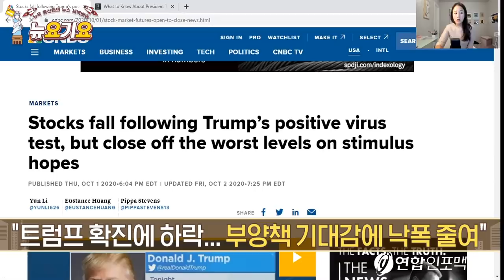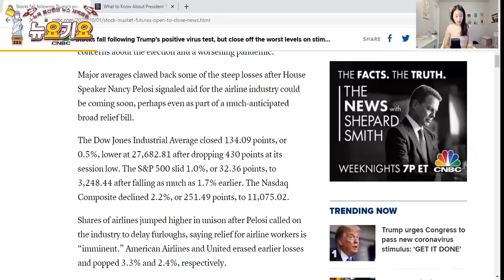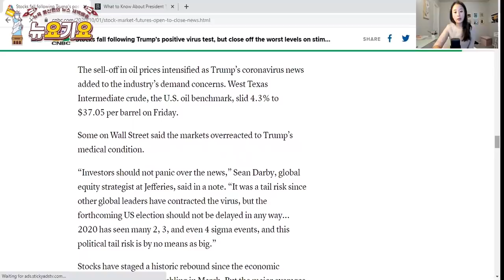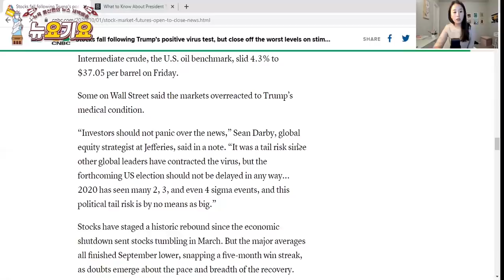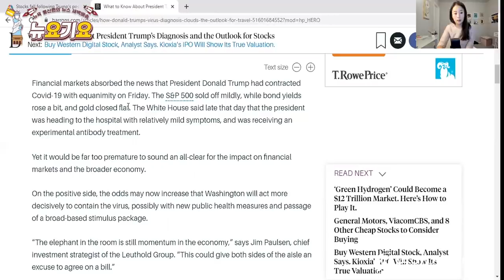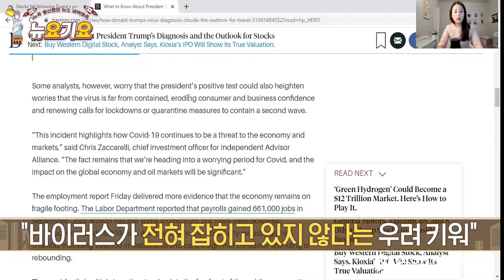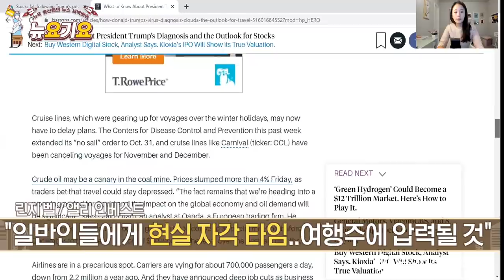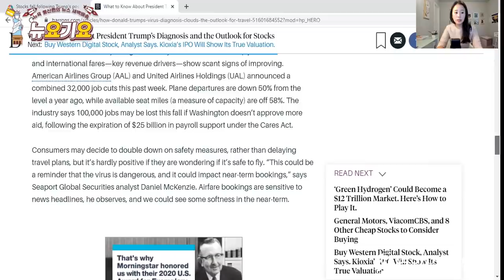트럼프 확진, 오히려 부양책 통과를 바라보는 월가의 전문가들... 생각보다 증시에는 나쁘지 않을지도...?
- 트럼프 대통령 코로나 확진 소식에 금요일 3대 지수 하락
  트럼프 대통령, 트위터에 4분 가량 동영상 올려
  "지금 몸 나아져..향후 며칠간이 진정한 시험 될 것"
  "곧 돌아갈 것..의료진에 감사"
  로이터 "트럼프 대통령 피곤해 보여"

- 지난 9월 비농업 부문 일자리 66만1천개 증가..예상 하회
  지표 부진 따른 부양책 기대감은 증시 낙폭 줄여
  제프 헨릭센 "2차 확산 현실 깨닫게 해..코로나에 관심 집중돼"
  션 다비 "투자자들 패닉해선 안돼, 대선에 영향 없는 꼬리 위험"

Stocks fall following Trump’s positive virus test, but close off the worst levels on stimulus hopes

- 배런스 "추가 부양책 통과 빨라질 수도"
  짐 폴슨 "공화-민주당이 부양책에 동의할 여지 줘"
  전문가들 "바이러스가 전혀 잡히고 있지 않다는 우려 키워"
  린지 벨 "보통 사람들에는 현실 자각 타임..여행주에 압력될 것"
  배런스 "크루즈 기업, 원유 기업, 항공주 모두 타격 클 것"

What to Know About President Trump’s Diagnosis and the Outlook for Stocks